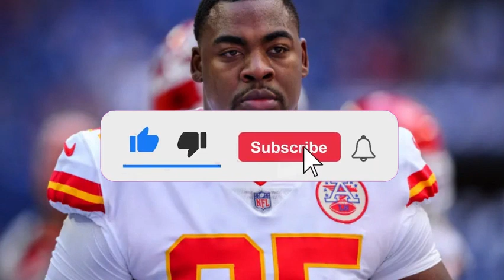IT HAPPENED NOW! MY GOD! KANSAS CITY CHIEFS NEWS